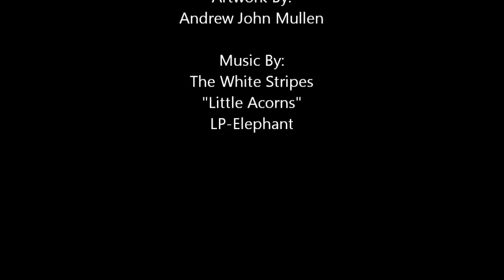Scratchboard Process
This is a video of artist Andrew John Mullen carving a piece of 12" x 16" scratchboard.